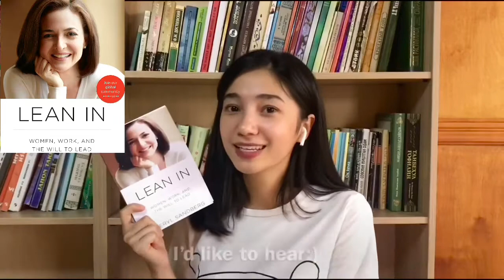Book review on “Lean in” By Sheryl Sandberg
Hello everyone! Here is my review on the book “ Lean in” by Sheryl Sandberg 🤩

What I liked most:
◾️Don’t be afraid to show your emotions while leading
◾️ Even if you feel afraid, have a sit on the table
◾️ Speak up- because when you keep silence, no one is gonna know the problem
◾️ Support each other both men and women